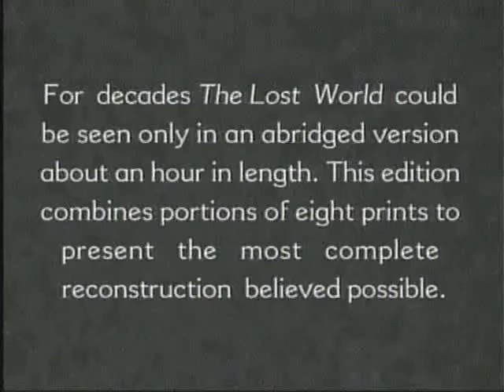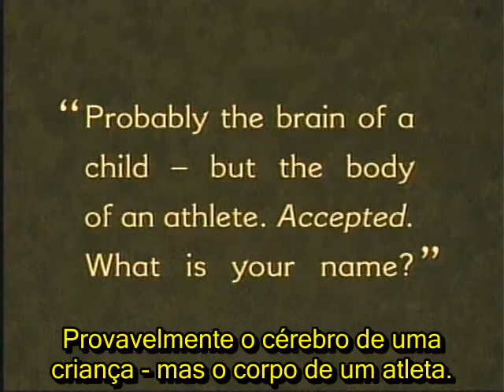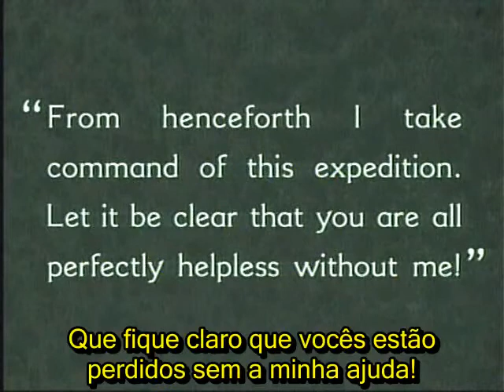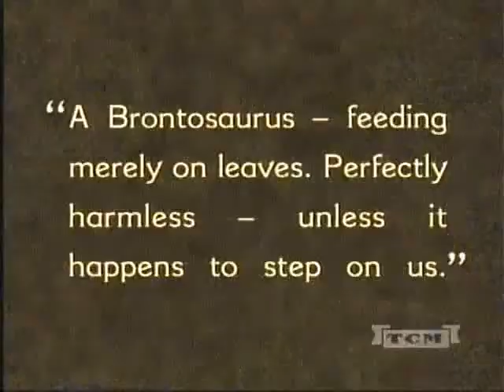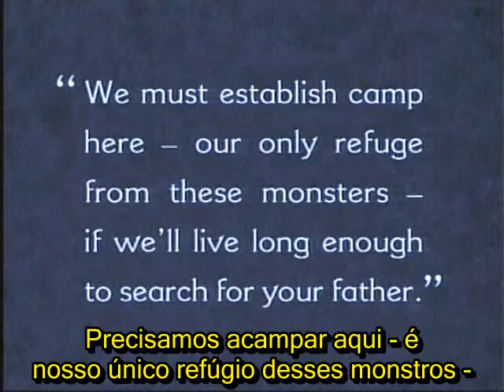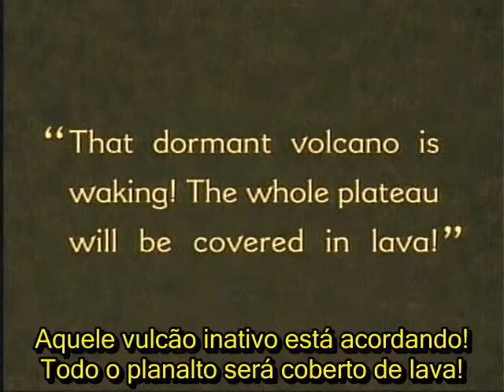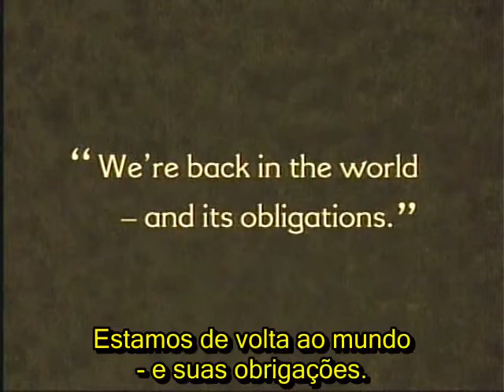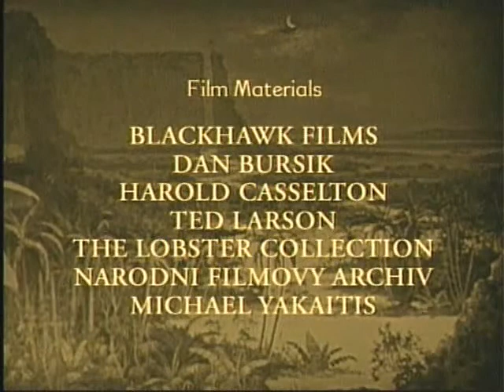O Mundo Perdido (1925) Legendado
O "paleontologista " Professor George Challenger acredita que ainda existam dinossauros nos lugares mais remotos da selva Amazônica. Para ajudar a provar sua teoria, ele recebe o apoio de um jornal para viajar com um grupo de pessoas até lá e ver o que consegue encontrar. O problema é que suas teorias se mostram corretas, mas ele pode acabar pagando caro demais por sua descoberta. Em sua jornada, ele e seu grupo irão se defrontar com muitas aventuras, os perigos da floresta e uma surpresa atrás da outra.